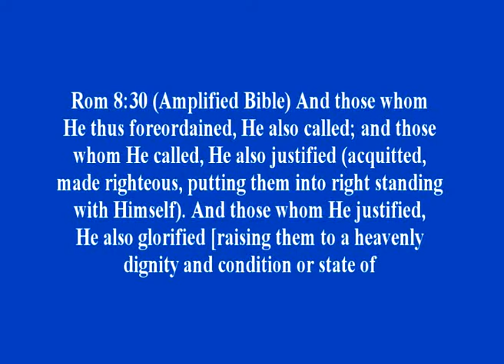The Doctrine of Justification part 3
Evangelist and Bible teacher David McKivett teaches on the Doctrine of Justification in a way that is very basic and easy to understand. These lessons are aimed for Christians that are young in the faith. To know more about David McKivett and the ministry of Full Gospel Evangelism go